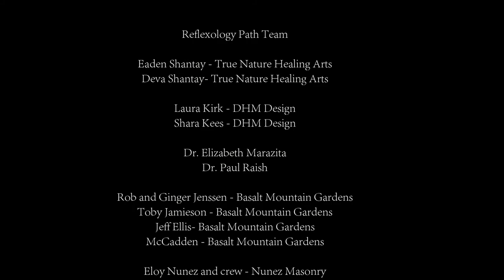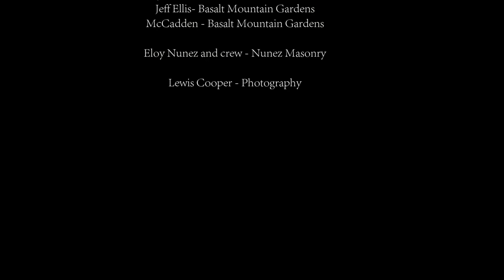True Nature Reflexology Path Time Lapse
True Nature Reflexology Path Time Lapse. Music by Cloud Cult, Your The Only Thing in Your Way.